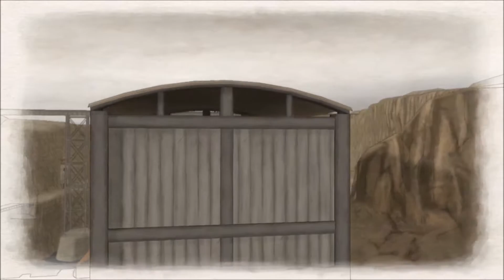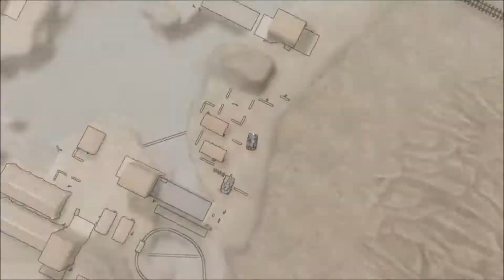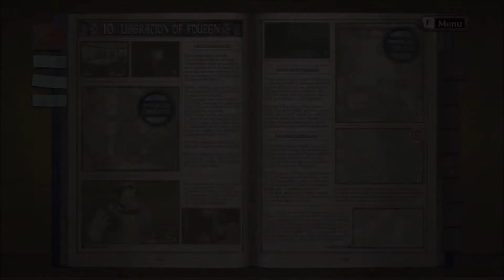Sturz der Brücke - Valkyrie Chronicles #25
Geschichte neu geschrieben: In einem Fiktiven Europa kämpfen 2 Supermächte
um wertvolle Ressourcen und mittendrin ist ein kleines Land was sich eigentlich
nur Frieden wünscht. In diesem Land beginnt die Geschichte von Welkin Gunther
dem zukünftigen Anführer eines Squads bei der Miliz die verschiede Suizidmissionen
ausführt um für eine Chance auf eine Friedliche Zukunft zu kämpfen...

Von SEGA entwickelt und veröffentlicht, Steam Release 2014 ebenfalls von SEGA